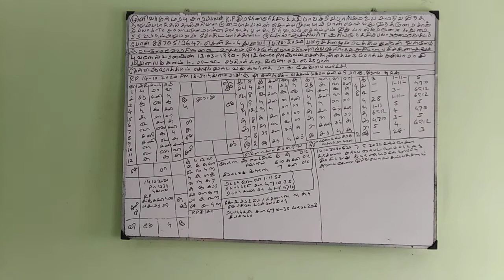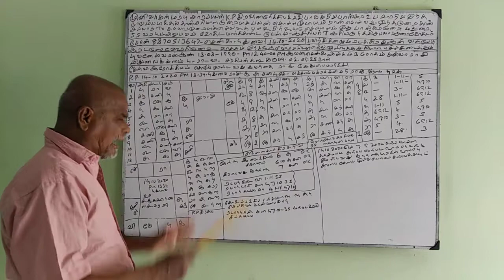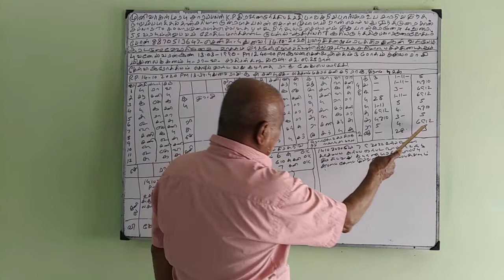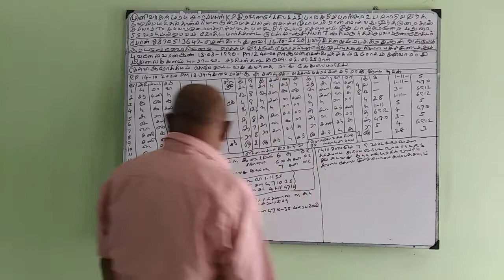Baskara Astrology Student - JATHAGA AIYVU (14-OCT-20) Sooriya murthy